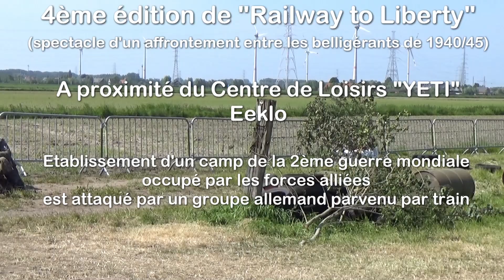28 mai 2023 4ème "Railway Liberty" Stoomtrein Maldegem (Belgique)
- 4ème "Railway Liberty" à Eeklo (Belgique) en collaboration avec le Stoomtrein de Maldegem.
- 4de "Railway Liberty" in Eeklo (België) in samenwerking met de Stoomtrein van Maldegem.
- 4th "Railway Liberty" in Eeklo (Belgium) in collaboration with the Stoomtrein of Maldegem.
- 4. „Railway Liberty“ in Eeklo (Belgien) in Zusammenarbeit mit dem Stoomtrein von Maldegem.